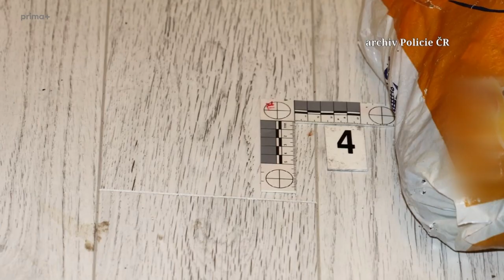Bez lítosti (5) – Lukáš Kopecký – Nález těla (ukázka z dílu)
Policie nalezla tělo zavražděné v kaluži krve. 🩸 Co však bylo zvláštní, že v celém bytě policie nemohla najít jediný otisk prstu! Lukáš Kopecký totiž celý byt před odchodem uklidil. Jedinou věc, kterou tam nechal byl nůž a mrtvé tělo. 🔪 Na celý příběh se podívejte už nyní na prima+ 📲